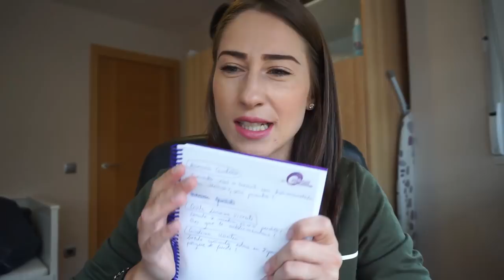Q&A /Preguntas y respuestas / Como nos conocimos ?